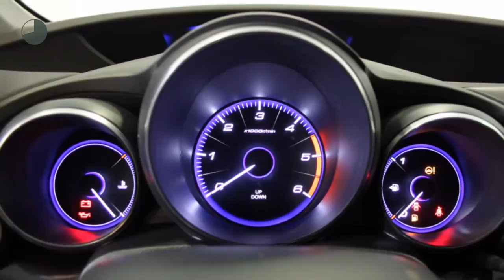Honda Civic Tourer 1.6D Elegance Business Edition (Rijklaar incl. metallic lak en Navi)